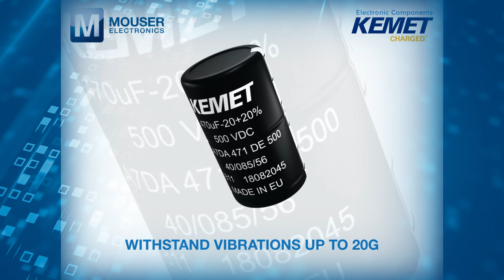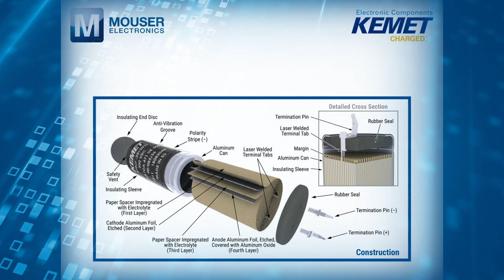KEMET Electronics ALA7D & ALA8D Snap In Capacitors | Featured Product Spotlight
KEMET Electronics ALA7D and ALA8D Snap-In Capacitors are designed for automotive usage in e-mobility.